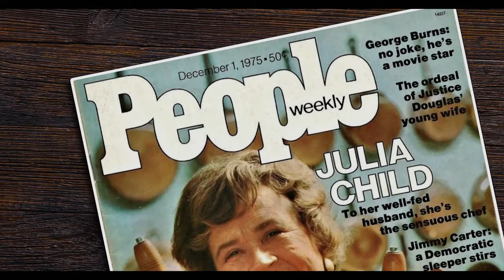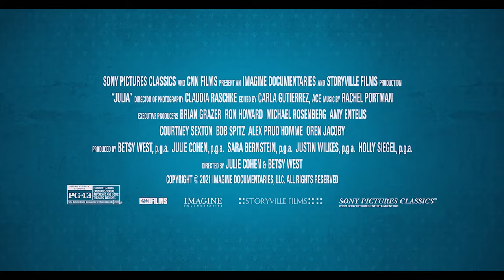[4k] Julia Official Trailer (2021), Documentary Movies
Rainbow Movie Channel is a channel about movie content. Here, movie lovers will see the latest movie trailers, movie clips, feature films and behind-the-scenes edits.
Director: Julie Cohen, Betsy West
Genre: Documentary
Run Time: 1 hour 35 minutes
JULIA tells the story of the legendary cookbook author and television superstar who changed the way Americans think about food, television, and even about women. Using never-before-seen archival footage, personal photos, first-person narratives, and cutting-edge, mouth-watering food cinematography, the film traces Julia Child's surprising path, from her struggles to create and publish the revolutionary Mastering the Art of French Cooking (1961) which has sold more than 2.5 million copies to date, to her empowering story of a woman who found fame in her 50s, and her calling as an unlikely television sensation.